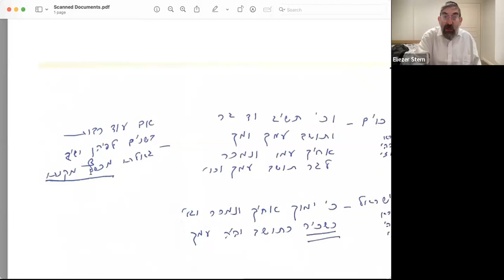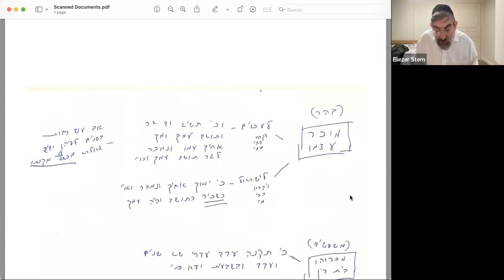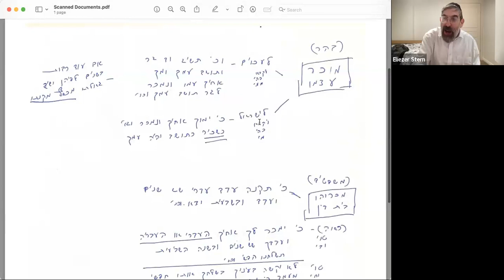Rabbi Sterns Daf Yomi Kidushin 14